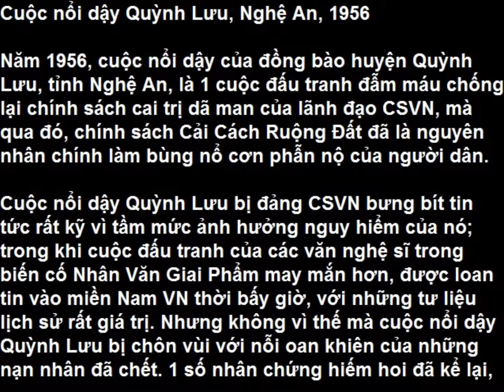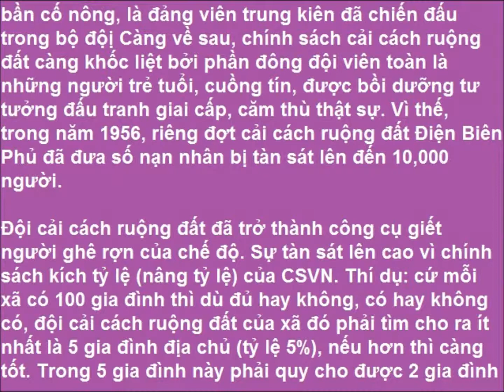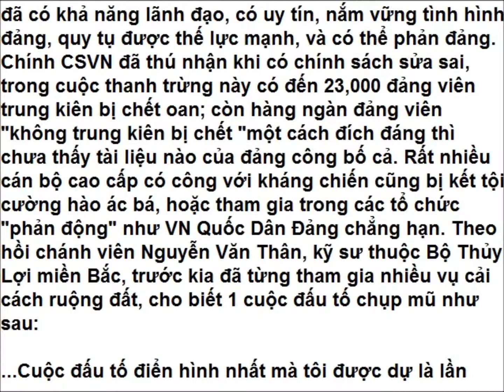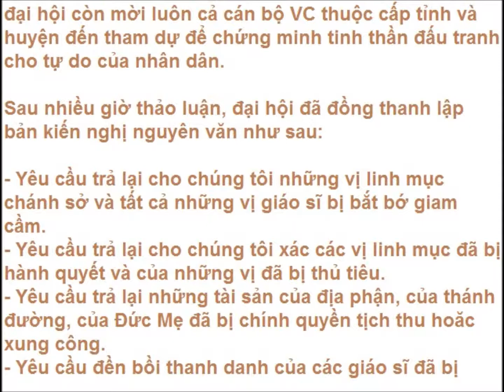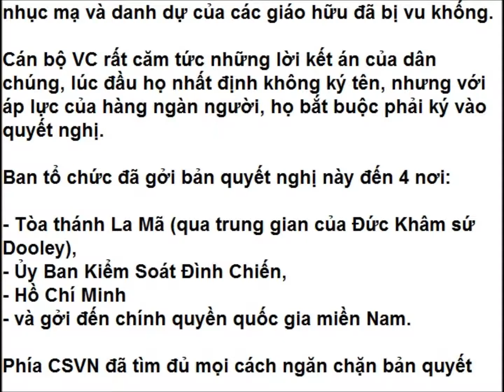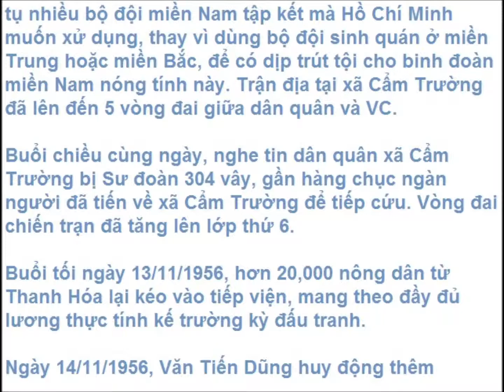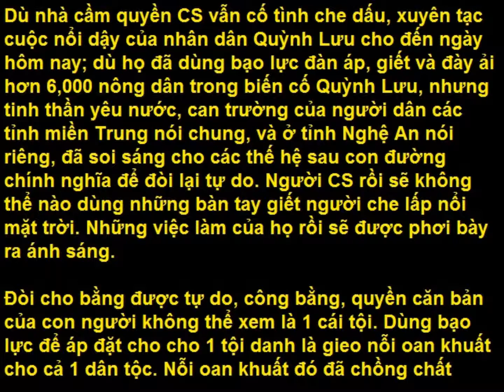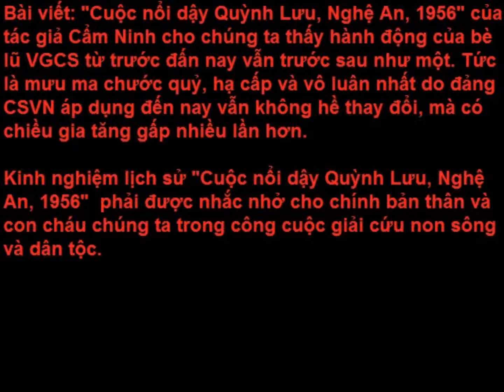Cải Cách Ruộng Ðất Hồ Chí Minh Võ Nguyên Giáp Văn Tiến Dũng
Cuộc nổi dậy Quỳnh Lưu Nghệ An 1956

Quang Trung Tân Nho Diễn Tân Vạn Kim,Diễn Ðức Diễn Ðông,Diễn Nguyên Minh Châu Ðức Vinh Hồng Thăng Ðại Gia Yên Trung Tòa thánh La Mã Ðức Khâm sứ Ủy Ban Kiểm Soát Ðình Chiến chính quyền quốc gia miền Nam Diễn Châu Do Xuyên Ba Làng Nông Cống Thanh Hóa Cẩm Trường